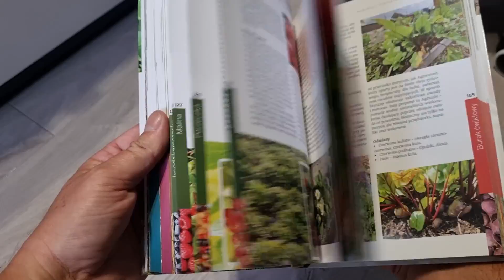Poliwęglan się kruszy - uważaj na to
Błędy przy montażu i eksploatacji czy wada fabryczna ?

Upominek przedświąteczny do zakupu książki     -    nasiona 3 odmian pomidorów, wg mnie łatwych w uprawie, duże plony i smaczne.

Upominek przy zakupie książki tylko w terminie 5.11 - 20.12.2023. lub  do wyczerpania nasion

Przy zakupie 3 książek np. na prezenty - duża zniżka

Filmy, które oglądasz tutaj są bezpłatne i można je zobaczyć za darmo. Jednakże jeśli zechcesz to możesz docenić moją pracę i w ten sposób wspierasz mnie np. poprzez:

1. Tzw. laik ( polubienie filmu) oraz skomentowanie filmu

2. Polecić i udostępnić go na innych platformach: Facebook na różnych grupach

3. Nie zapomnij załączyć dzwoneczka w opcję "WSZYSTKO" by przychodziły Ci powiadomienia o nowych filmach.

4. Jeśli przez jakiś czas nie przychodzą Ci powiadomienia to wyszukaj mój kanał na Youtube by uaktywnić ponownie proponowanie nowych filmów. Niestety Youtube tak robi jeśli nie zobaczysz kilku filmów , które Ci zaproponuje to przestaje Ci już proponować przez jakiś czas filmy z tego kanału.

5. Zapraszam do grupy na Facebooku: Amatorska uprawa warzyw i owoców" - jak tytuł mojej książki.

6. Możesz kupić moją książkę o uprawie warzyw i owoców, oraz wielu innych ciekawych rzeczach. Również o szkodnikach, chorobach - jak sobie z nimi radzić ekologicznie i chemicznie, o nawozach naturalnych, o płodozmianie, o dobrym i złym sąsiedztwie ale również o kompostowniku, grządkach podwyższonych , beczce truskawkowej itp.
Książka: " Amatorska uprawa warzyw i owoców" dostępna na moim sklepie internetowym wyłącznie do sprzedaży tej książki

Również TYLKO tam kupisz interaktywną wersję E-book i audiobooka.
Jeśli chcesz bym napisał Ci indywidualną dedykację to napisz w wiadomości podczas zakupu ale również tylko w tym sklepie internetowym. Napisz też czy jesteś początkującym ogrodnikiem, czy już zaawansowanym, bym mógł spersonalizować dedykację dla Ciebie.
Opinia pozostawiona w sklepie o książce też bardzo mile widziana.

Dziękuję
Marek Weczerek